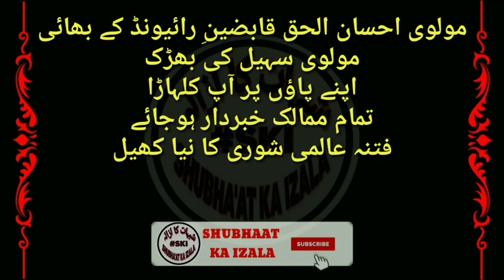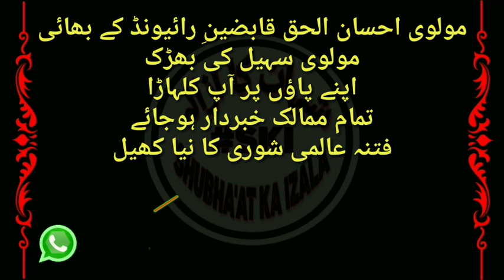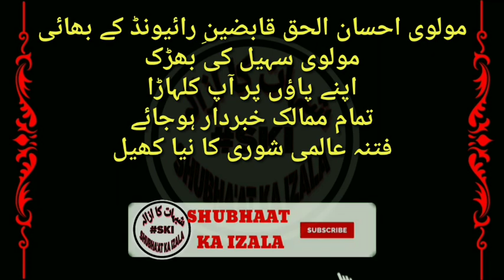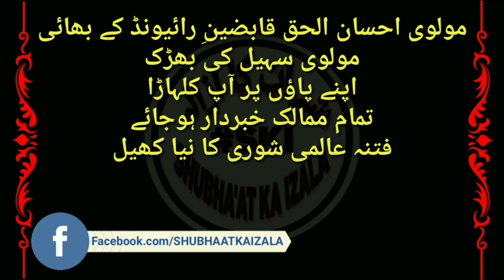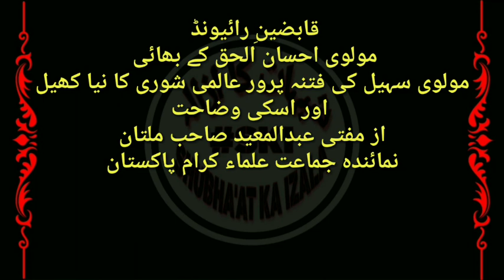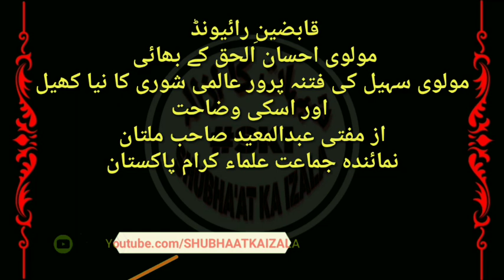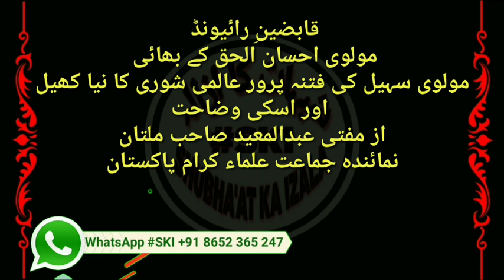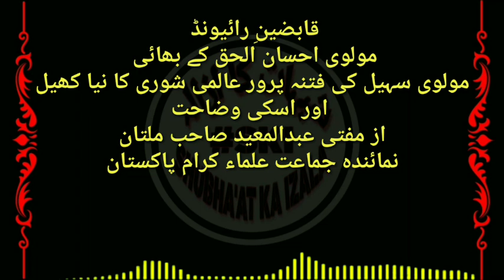PardaFash Raiwind Walon Ka Naya Khel Molvi EhsanUlHaq v Ml Suhail by Mufti Abdul Mueed S Ki Wazahat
Raiwind Walon Ka Naya Khel
| Mufti Abdul Mueed S Ki Wazahat |
Molvi EhsanUlHaq v Suhail ka PardaFash

Az Mufti Abdul Mueed Sahab D.B Multan
Numainda Jamat e Ulema Pakistan

Ulema e kiraam Pakistan ki Taraf se Aalami Shura aur iske Fitne k MUTALIQ Aham Video Yahan se Dekhiye link par click Kijiye 📌

مولوی احسان الحق قابضینِ رائیونڈ کے بھائی
مولوی سہیل کی بھڑک اپنے پاؤں پر آپ کلہاڑا
تمام ممالک خبردار ہوجائے عالمی شوریٰ کے مزید فتنہ سے

مولوی احسان الحق قابضینِ رائیونڈ کے بھائی مولوی سہیل کی فتنہ عالمی شوری کا نیا کھیل کی وضاحت
از مفتی عبدالمعید صاحب ملتان
نمائندہ جماعت علماء کرام پاکستان